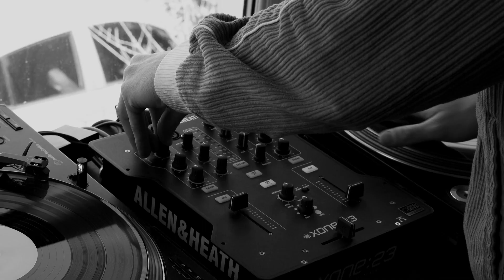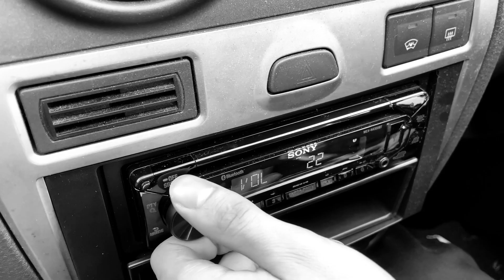Music Clash - UWE Student Video in collaboration with Minirigs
Shot and directed by students from UWE - Univerisity of the West of England.